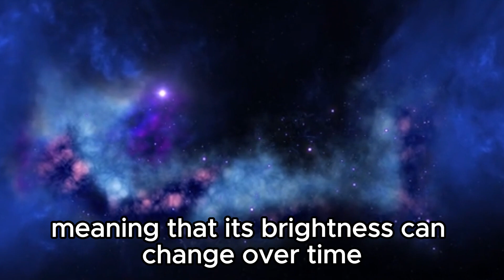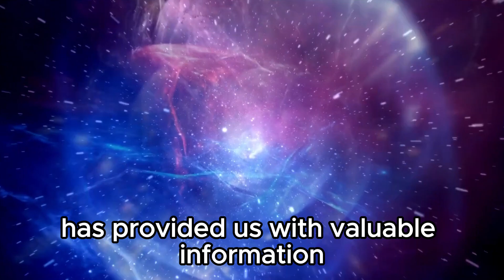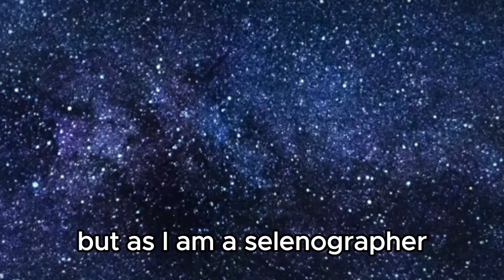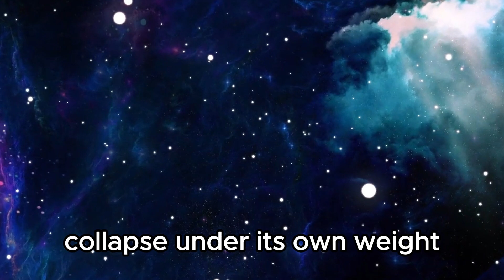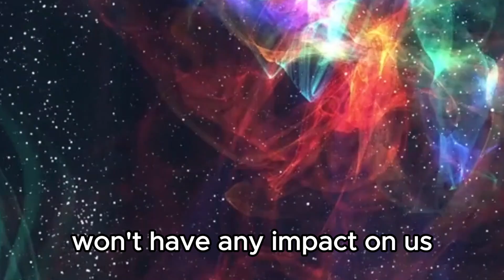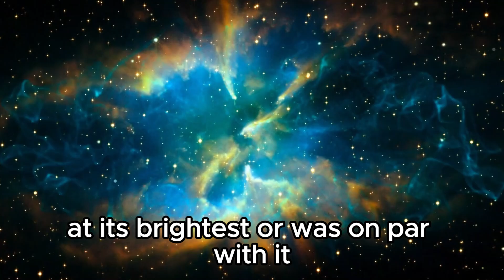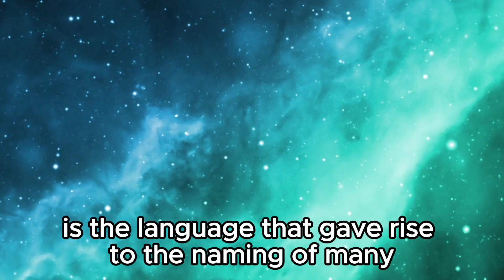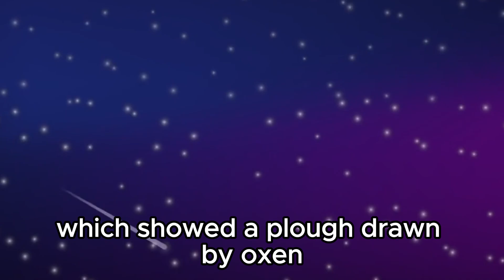"Betelgeuse's Supernova: Neil deGrasse Tyson Decodes the Cosmic Alarm!"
🌌 Brace yourselves, space enthusiasts! Betelgeuse, one of the brightest stars in the night sky, has just exploded into a dazzling supernova, unleashing a cosmic spectacle like never before. Join us as we dive into the depths of this astronomical phenomenon, exploring the implications and wonders of Betelgeuse's explosive awakening. From the mysteries of stellar evolution to the awe-inspiring beauty of the universe, this video takes you on an unforgettable journey through space and time.